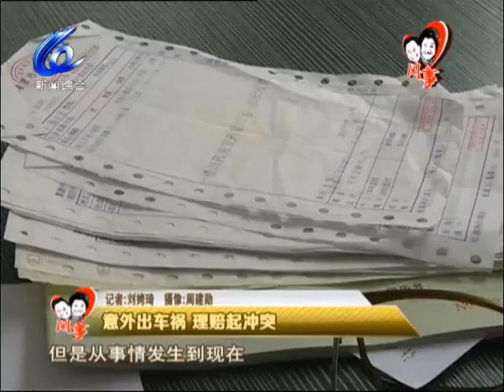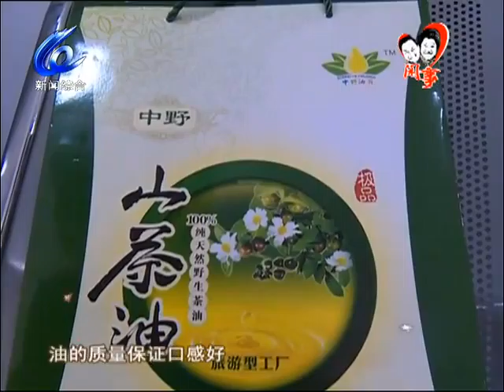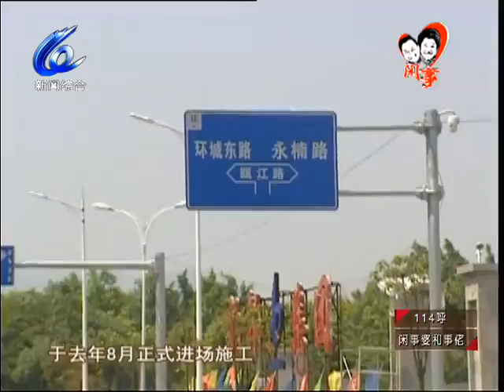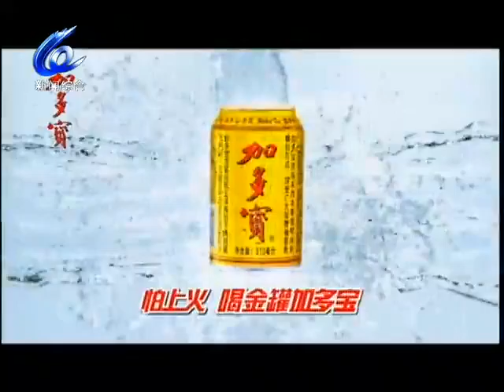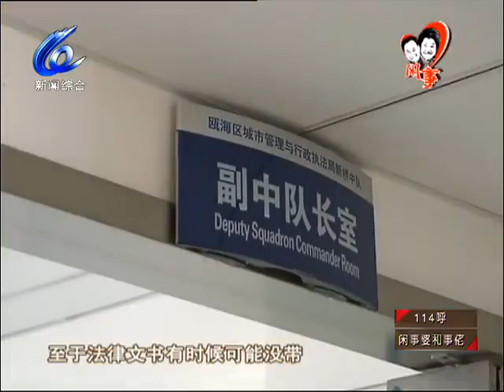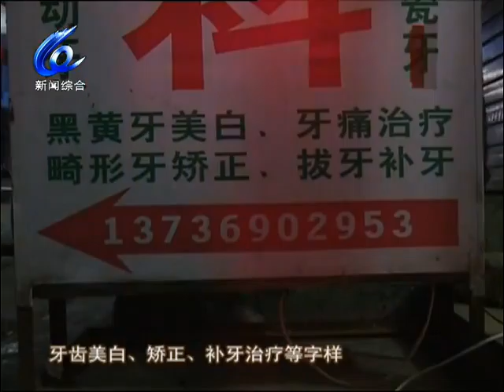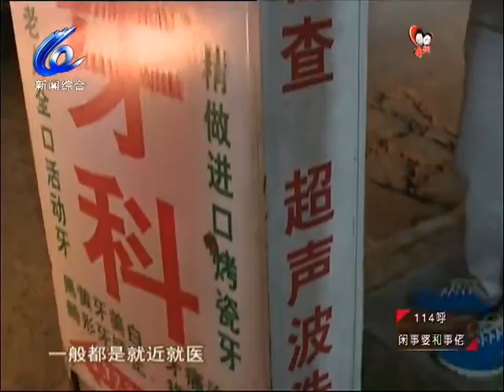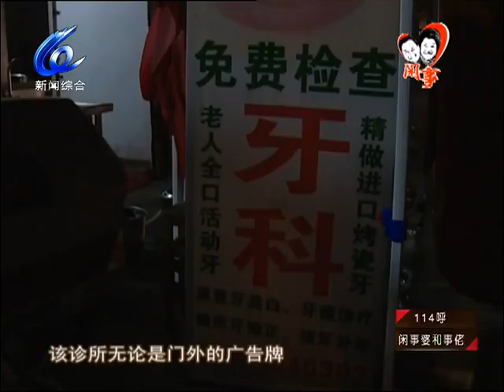闲事婆和事佬2016-05-14